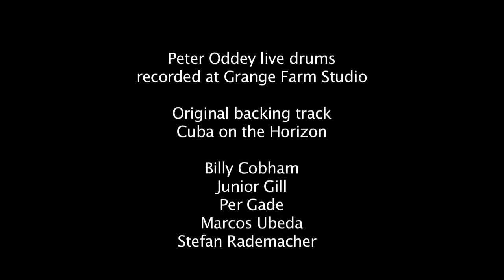Peter Oddey - Cuba On The Horizon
Billy Cobham, one of the all-time Greats, from amongst his many and varied styles, sets down a funky, latin, cuban feel, with an up tempo beat. Mr Cobham never fails to inspire, from his left handed approach to playing the kit, all the way through to his inimitable grooves and "artillery battery-like" fills.

This is certainly one of the more difficult tracks to play to the beat and necessarily, some personal interpretation has been required! From the onbeat high-hat opening, to the solo breaks at the end, there's no time to hang around as he sets down his familiar blistering musical pace. The fun to play is in the challenge!